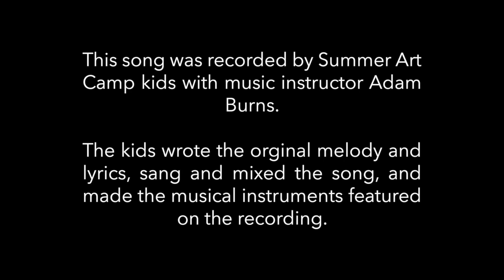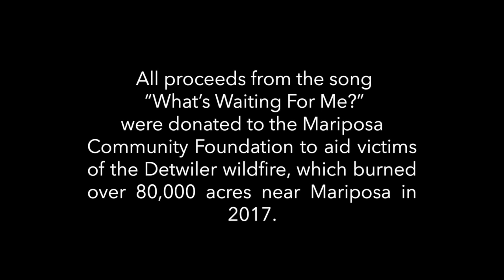Mariposa Co. Arts Council's Summer Art Camp 2017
Mariposa Arts Council's Summer Art Camp 2017 included a Theatre Workshop led by Bryan Starchman and a Music Workshop led by Adam Burns. The original song heard on the video was entirely created by Camp kids, all proceeds donated to the Mariposa Community Foundation aiding victims of the Detwiler Fire.